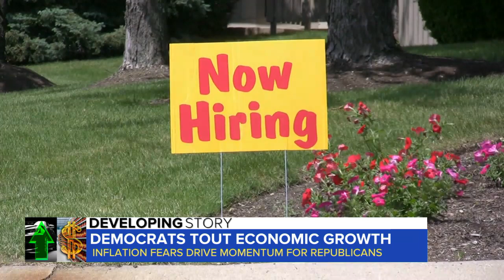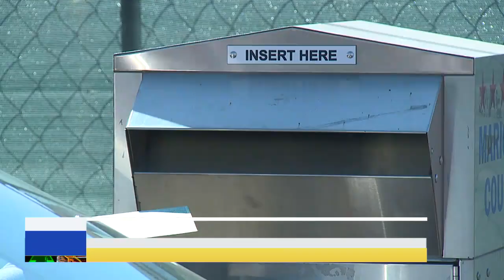US economy rebounds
The president claims the economy could suffer if Republicans take control of Congress as new data suggests the economy is bouncing back. But many Americans are not convinced.